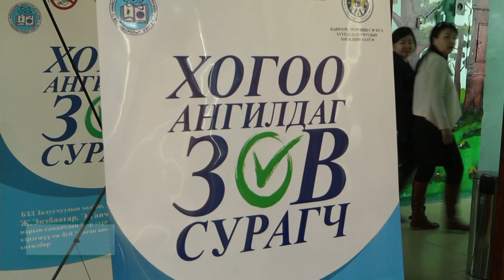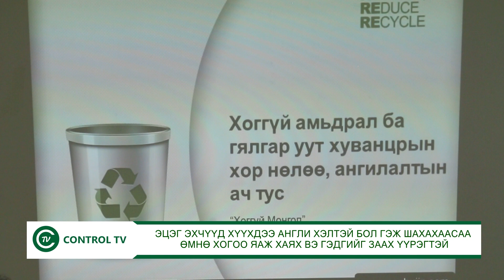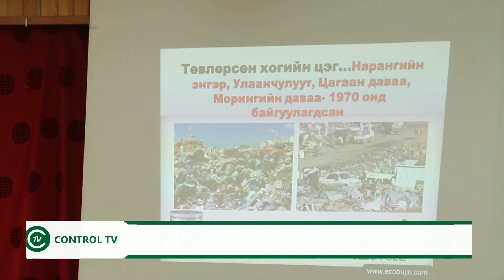MEDEE 97 SURGUULI 2018.11.07